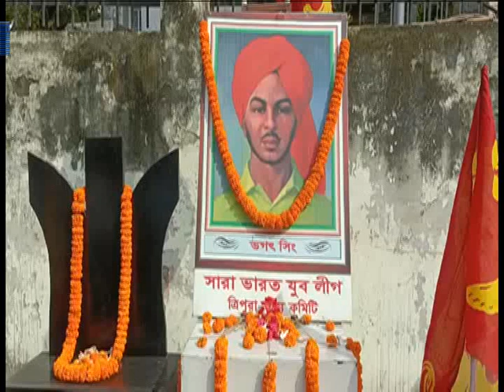ভগৎসিং এর জন্মজয়ন্তী পালনে যুবলীগ